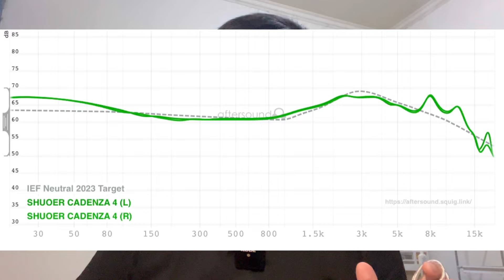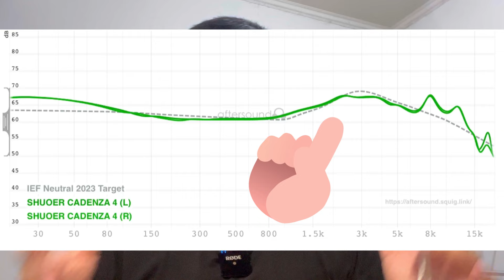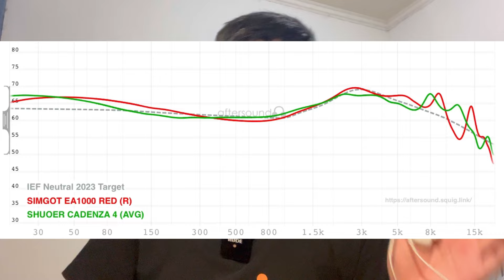LETSHUOER CADENZA 4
dukung aftersound?
pertanyaan eksklusif?
request iem
akan diutamakan via saweria

aftersound measurement :
aftersound.squig.link

Instrumental (ya. instrumen no vocal XD)